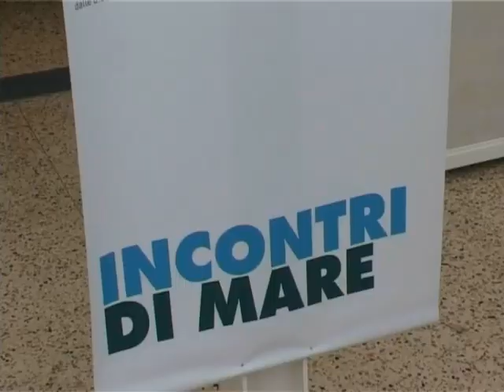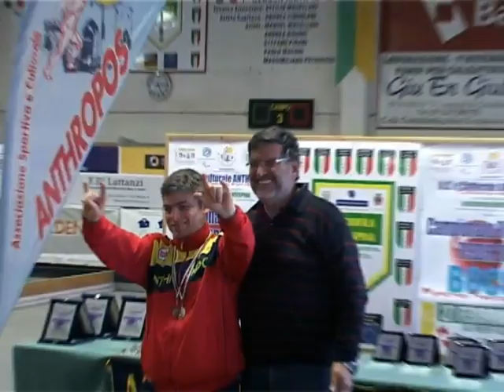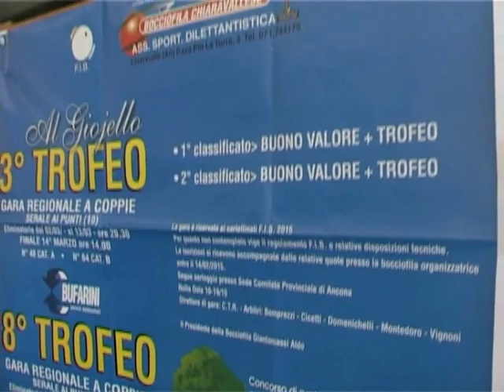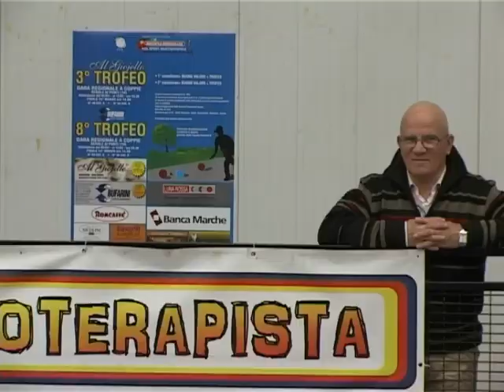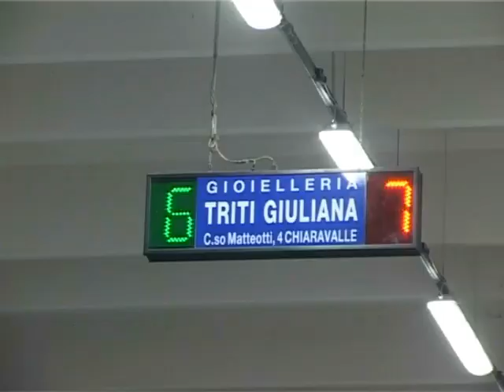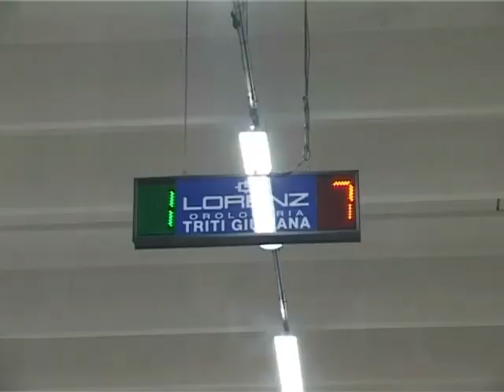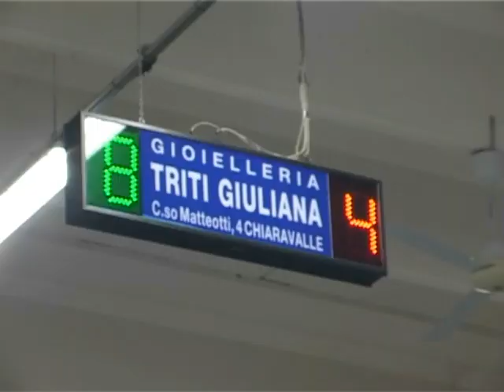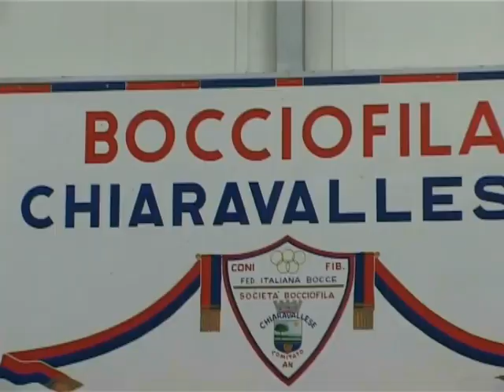RUBRICA BOCCE DEL 17 MARZO 2015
Le gare regionali alla bocciofila Chiaravallese (An) e il completamento del campionato regionale Fisdir alla bocciofila Fontespina (Mc).